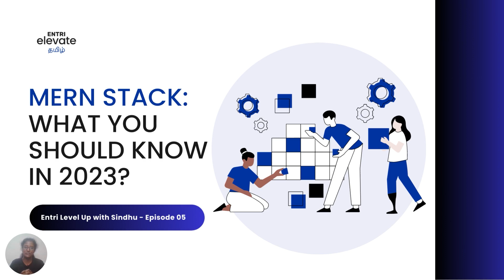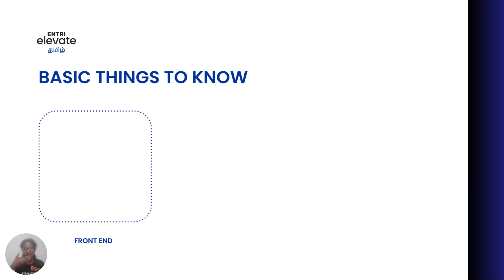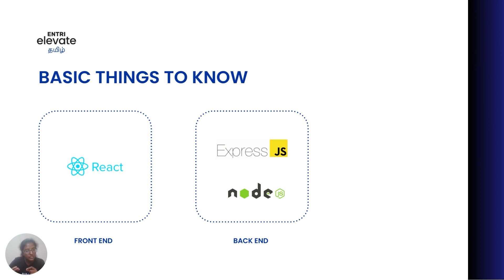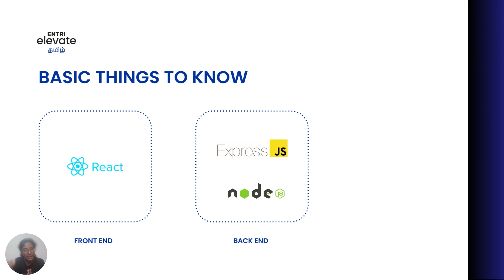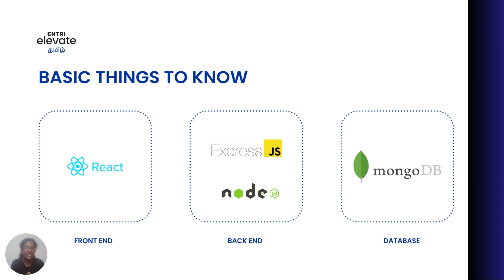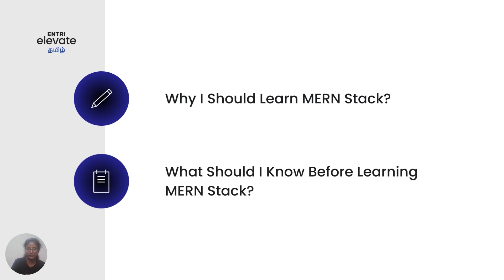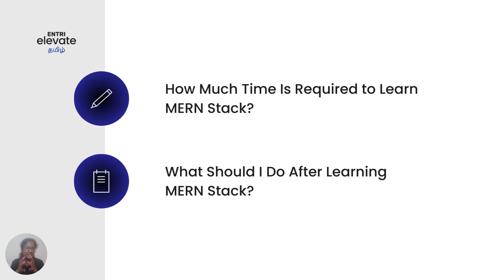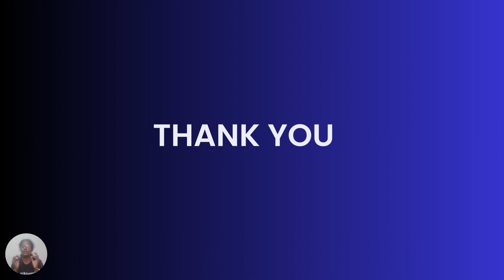What is MERN Stack? Learn Mern Stack | Mern Stack in Tamil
🟢 *Job Ready Advance Coding Course by Entri Elevate Coding Tamil. To Know More*

Entri Elevate provides you the complete package of Full Stack Development Courses and we give you assurance for the placement in the IT sector. We also provide full-time mentors to clear your doubts at any time. All together will be in at affordable prices.

India's Best Job Oriented Coding Programs now in Tamil. Elevate your technical skills in programming from basics with India's best and affordable upskilling platform.